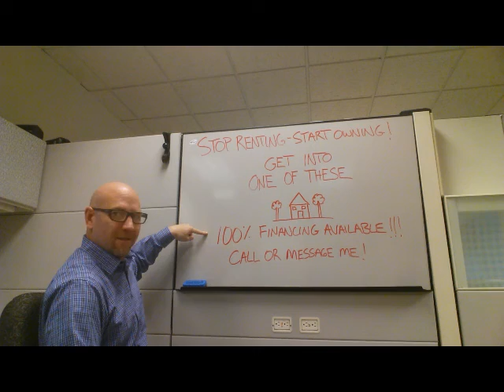SoCal Loan Man - Silent Treatment - You May Qualify For 100% Financing!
SoCal Loan Man silent movie fun!  Let you know you may qualify for 100% financing!  Wow!  Call me!  I service all of California for purchase or refinance!